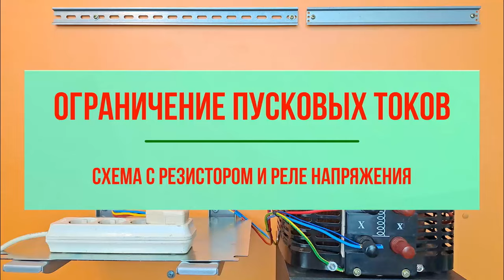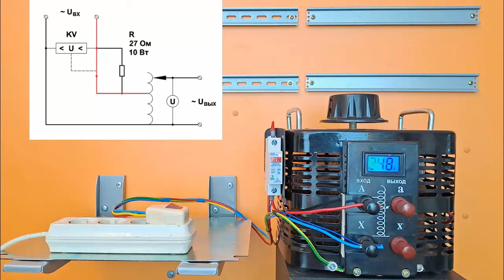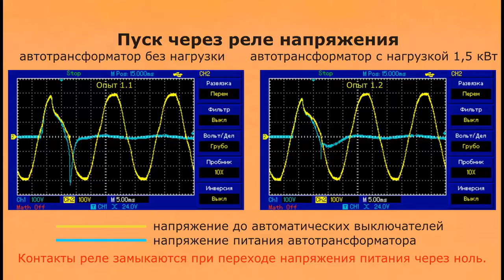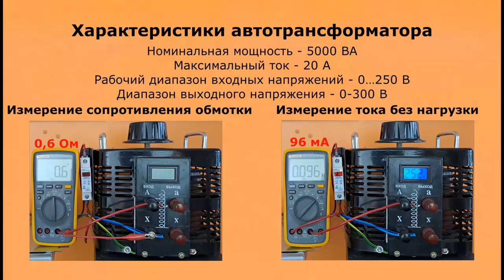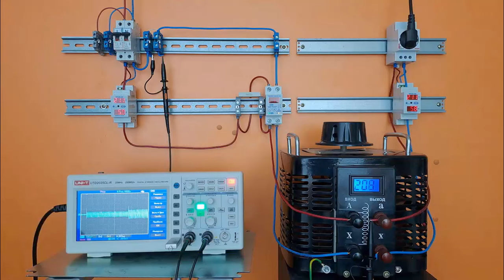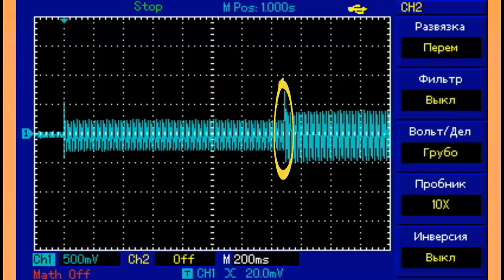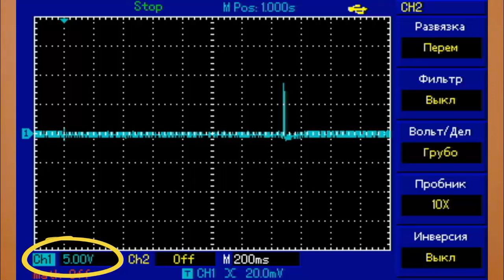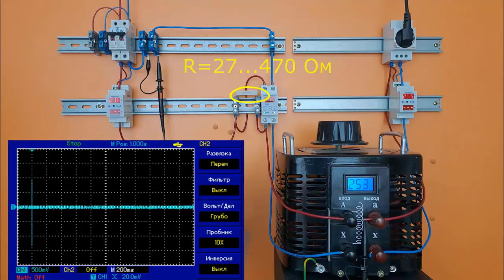Схема ограничения пусковых токов.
Существует множество пусковых устройств с ограничителями тока, как серийного изготовления, так и самодельных. Тем не менее мы рассмотрим одну из доступных конструкций, возможно, она кому-то пригодится.
Тайминг:
00:30  схема ограничителя пусковых токов
01:23  макет для исследования
02:12  опыты 1.1, 1.2, пуск без ограничителя токов
04:12  характеристики автотрансформатора
05:08  опыты 2.1, 2.2, пуск с ограничителем тока (резистор 27 Ом) без нагрузки
07:18  опыты 3.1, 3.2, 3.3 пуск с ограничителем тока (резистор 27 Ом) с нагрузкой
10:12  опыты 4.1, 4.2 пуск с ограничителем тока (резистор 470 Ом)
11:56  конструкция и работа готового ограничителя

- команда ГОСТ+ Услуги электромонтажа в Москве и области